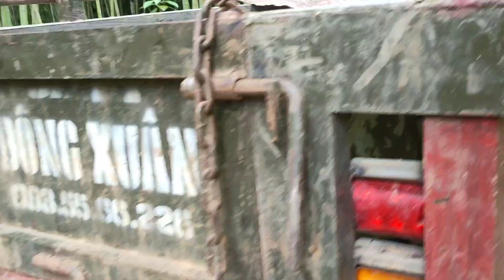xe công nông cơ khí anh hùng & đông xuân lên dốc ai khỏe hơn và cái kết